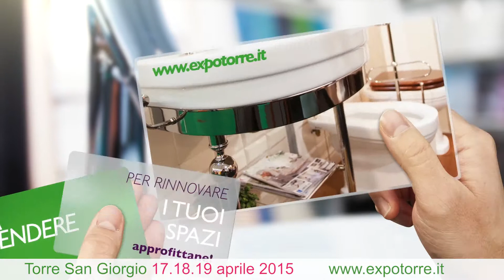Expotorre 17 - 18 - 19 Aprile Torre San Giorgio